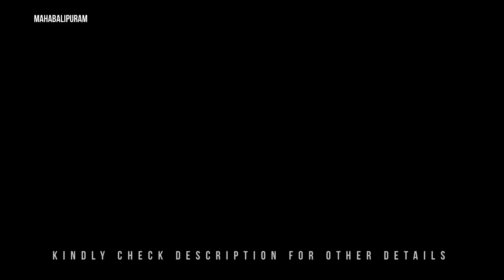😇 Fun Day at Tamilnadu 2nd International Kite Festival chennai🪁 | kite festival 2023 | Sash views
In this video we have gone to Mahabalipuram for 2nd Tamil nadu international kite festival 8 countries were participated amazing stuffs happend and lots of kite we have witnessed directly. this may be the one the best video i have made.

Thanks☺️